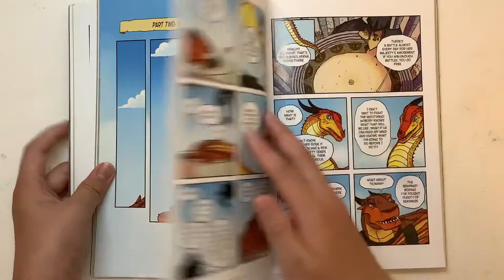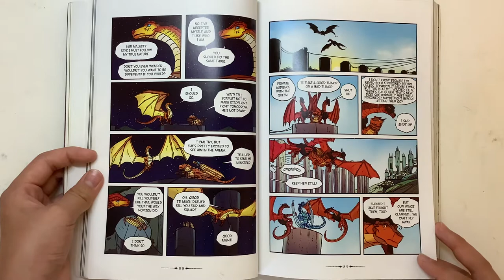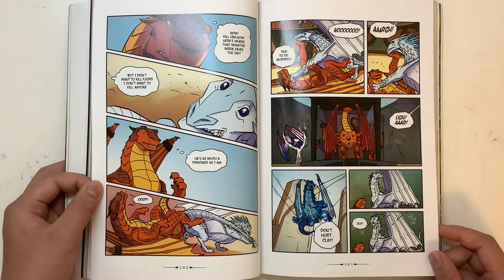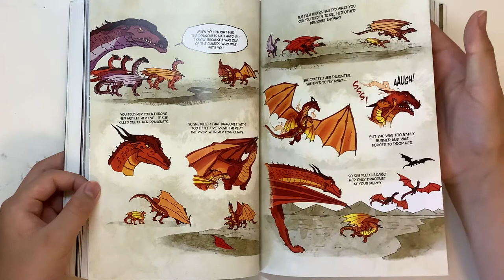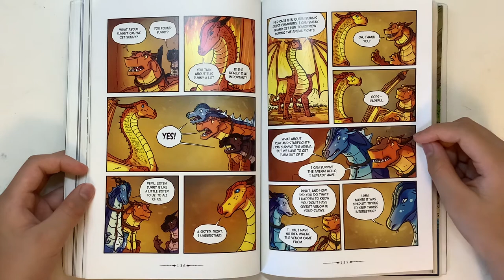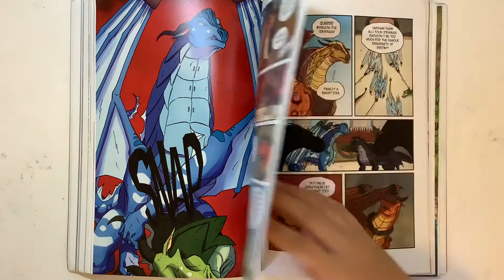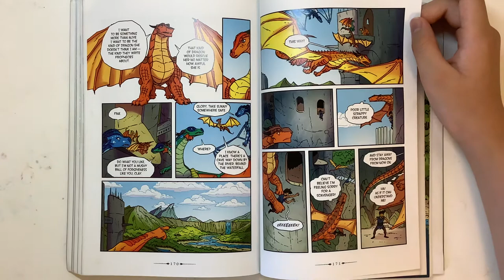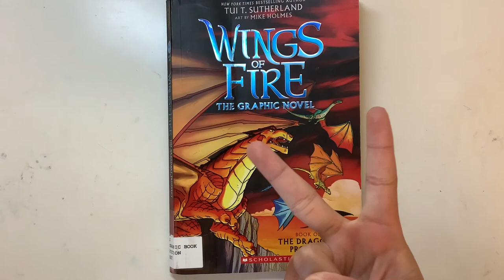Wings of fire the graphic novel the dragonet prophecy part 2 in the sky kingdom